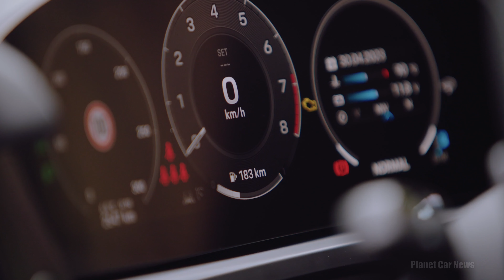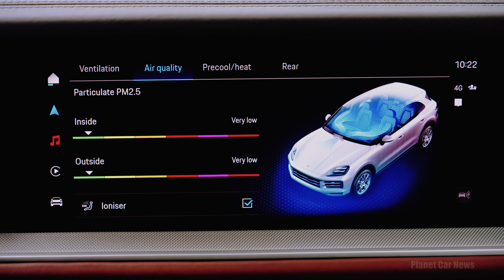2024 Porsche Cayenne S (Facelift) | 474 HP V8 | Exhaust Sound, Driving, Exterior & Interior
Porsche has fundamentally overhauled the third generation of the Cayenne with comprehensive changes to the powertrain, chassis, design and equipment.

In Europe, the new Cayenne debuts with three different engine versions. An extensive refinement of the four-litre V8 biturbo engine developed by Porsche replaces the previous V6 engine in the new Cayenne S. With a maximum output of 349 KW (474 PS)

Discover in detail the Porsche Cayenne S Coupé :
0:00 Exterior
0:58 Driving scenes
1:38 Interior
2:27 Driving modes
2:58 Infotainment
3:15 Driving scenes 2

Source : Porsche